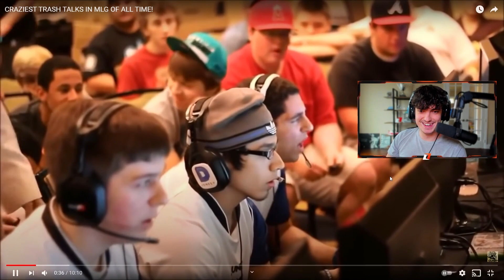The CRAZIEST Trash Talks in Call of Duty History